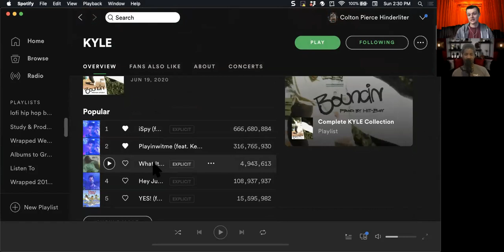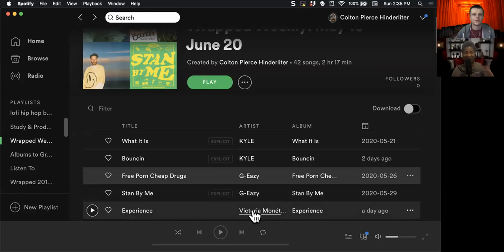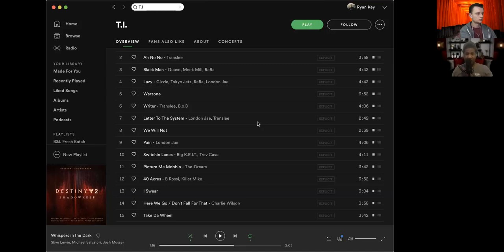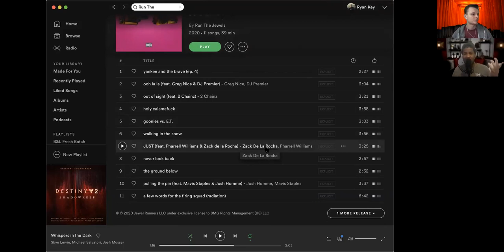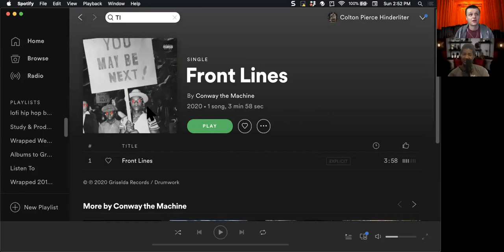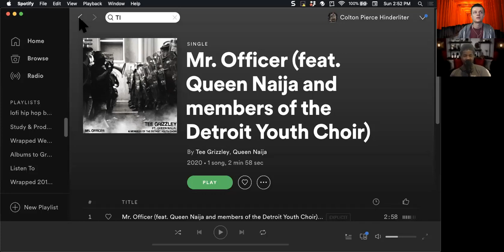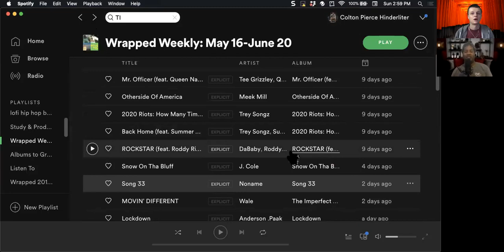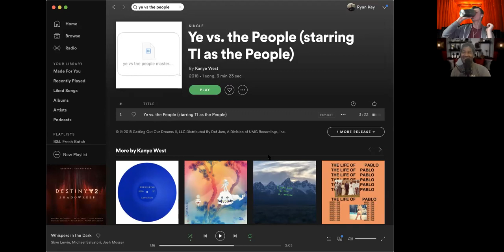Wrapped Podcast | Weekly:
In support of BlackLivesMatter, Wrapped took a hiatus from recording but is back after 5 weeks. This episode covers in depth the conversation of racial equality and all of the new music released in response to the movement and protests. A few new releases unreleased to BLM are also covered, as well as diving back into previously released music that has covered the topic of freedom in America.

Follow Wrapped on Instagram: @Wrapped Podcast

Artwork: Autumn Salazar (IG: @aut_salazar)